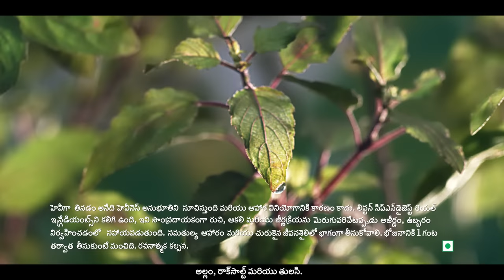Lipton SipNDigest film- Telugu